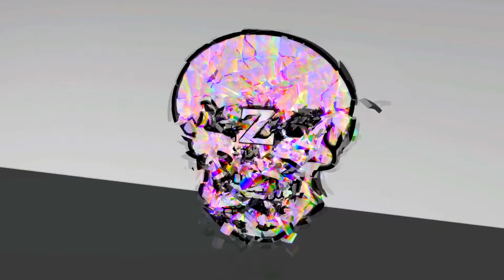Tourelle TEK / ARK Tout Savoir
Bonjour a tous on se retrouve aujourd'hui pour la chambre de clonage tek .

Vous aurez besoin :

- 100 électroniques
- 100 lingot métal
- 50 ciment
- 50 polymére
- 3 élément